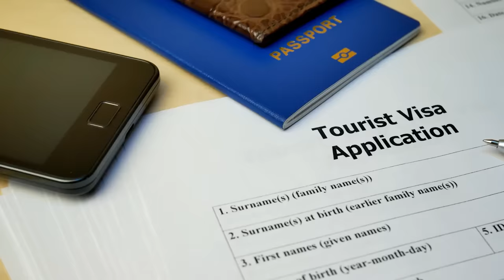SEARCH CALLED OFF, NO MORE SANTORINI,CRUISE NEWS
The coast guard has called off the search for the man who jumped overboard in front of his father. Princess is cancelling. Princess has cancelld many stops in Santorini on the brand ne Sun Princess. Brazil postpones visa for the 3rd time.
My Mailing Address is :
Don's Family Vacations PMB #471​​​​​​​​​​​​​​​​​​​​​​​​​    900 Greenbank road Unit 11E Nepean Ontario K2J 4P6 THE UPS STORE